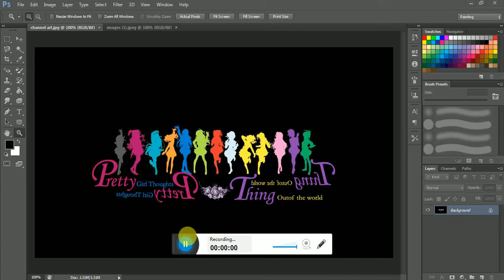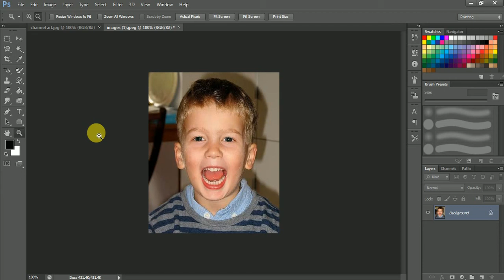photoshop cs6 tutorial 8 |How to use red tool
In this video I How to use red eye tool in tamil …
Procedure to use red eye tool
1) Select the red eye tool from the toolbox.
2) Then zoom the eye part (z for shortcut).
3) Then click red eye.
Pretty girl thought….